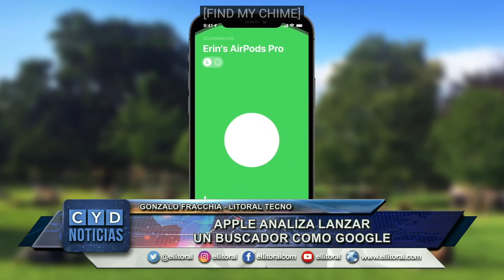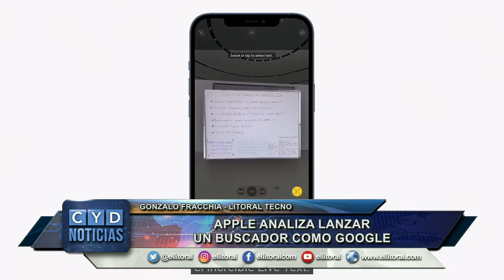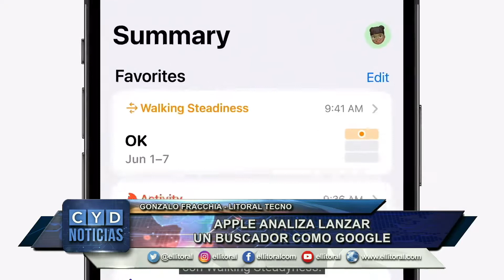APPLE ANALIZA LANZAR UN BUSCADOR COMO GOOGLE